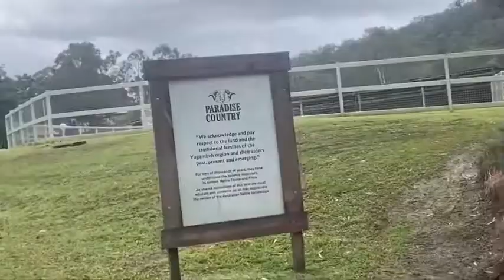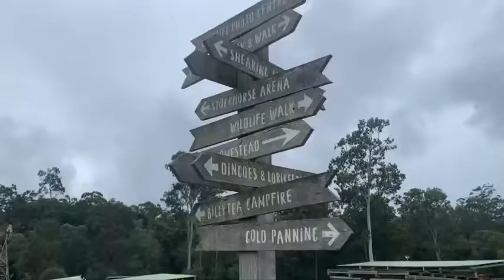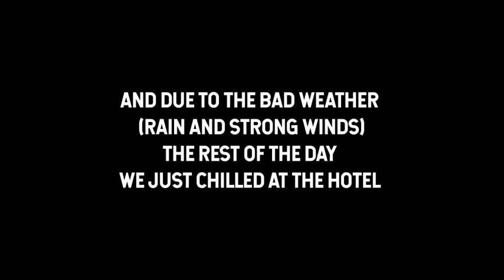Gold Coast Holiday VLOG // Paradise Country & Meeting Chica Our Pug Puppy